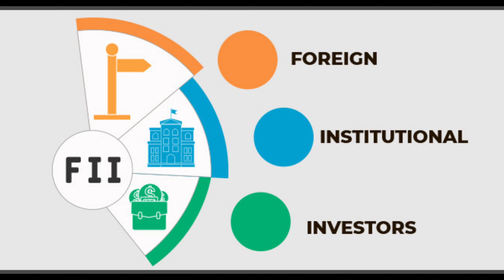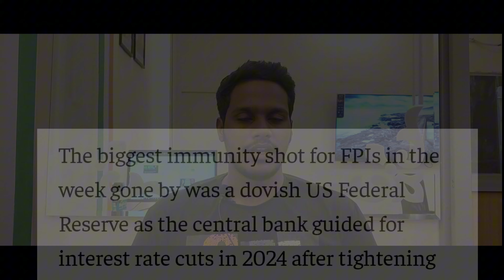Best sector to invest now in stock market | Aane wala multibagge sector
How Do FII and DII Impact Stock Market | Best sector to invest now in stock market

The foreign institutional investors (FII) and domestic institutional investors (DII) are the two type of investor that are most important in stock market of any country. These investor represent the most important factor in the market as they are the major participate.In it if we look at the stock of any company we will see that FII and dii are the biggest holder of the same the FII and dii also tend to be the most important participant in the stock market as they are the one who provide the liquidity to the market the market of the country is made of stock market and the foreign exchange market when it comes to FII and dii...